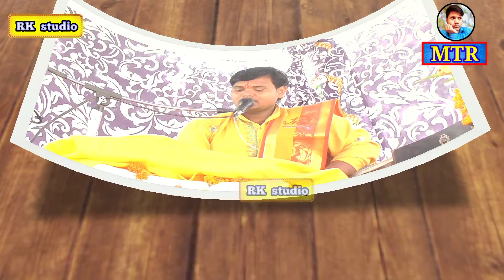Maya Ram Shastri।। कलयुग में कैसा होरहा है।। कलयुग की लीला ।।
(RK STUDIO)
MTR RAKESH STUDIO HD
हमारे चैनल पर आप सभी का हार्दिक स्वागत है
हमारे चैनल पर आपकों देखने और सुनने के लिए मिलेगा।
भजन कीर्तन, ढोला, ग़ज़ल, लंगुरिया, होली, नौटंकी , मल्हार, देवी जागरण,और आदि
उत्तर प्रदेश के प्रसिद्ध कलाकार मायाराम धूमआधार,मदन
विकास नन्दंन शास्त्री ,संजय शास्त्री , पुनम शास्त्री , राजेन्द्र अनाड़ी ,राखी शास्त्री ,पूनम शास्त्री भोले शंकर शास्त्री  आदि कलाकारों द्वारा सुन्दर प्रोग्राम मिलेंगे
Owner.Name Rakesh Verma
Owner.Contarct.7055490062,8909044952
                      (Rk studio)
(जय माता दी)
धन्यबाद